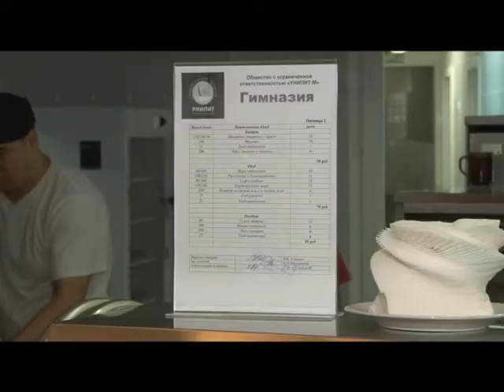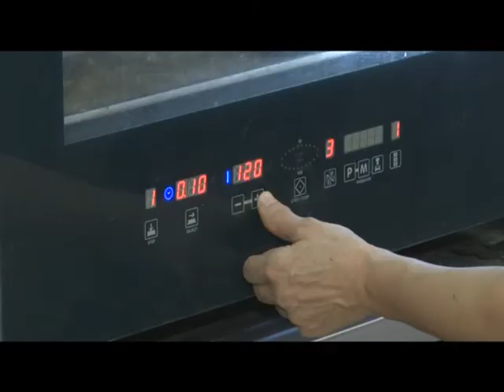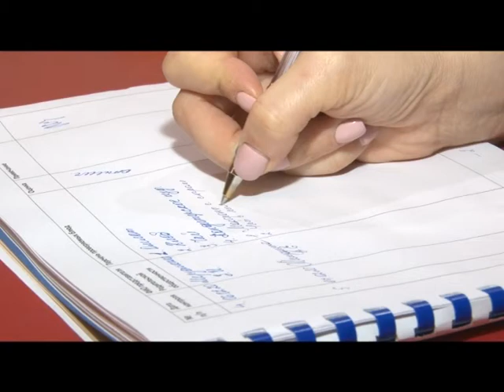Специальное итервью Родительский контроль качества питания